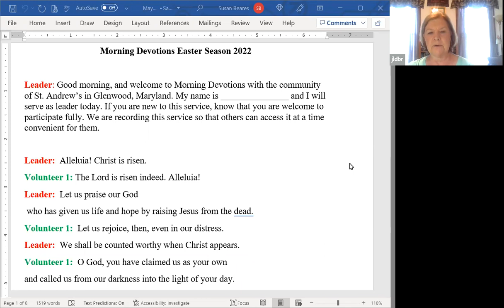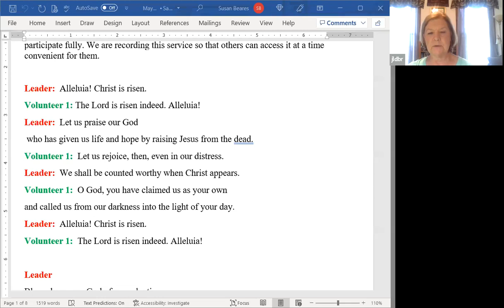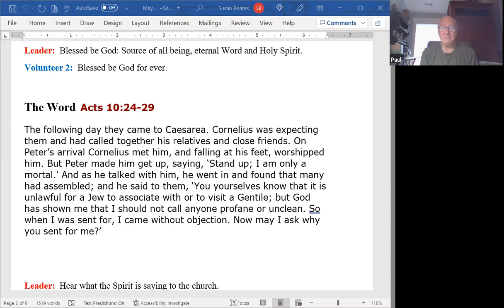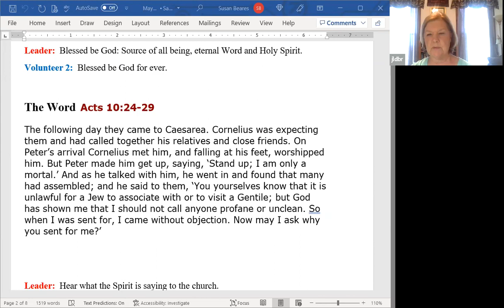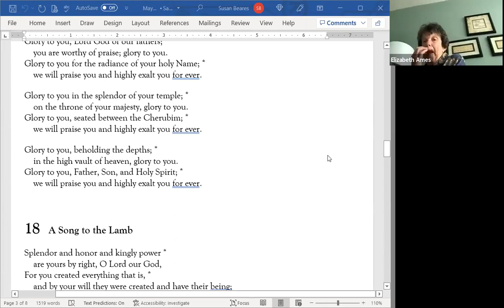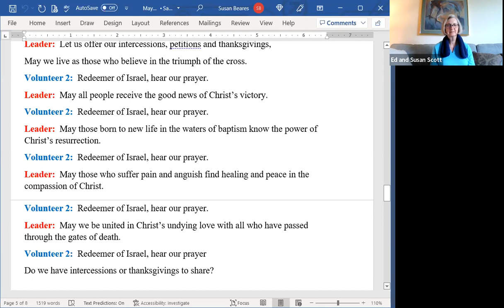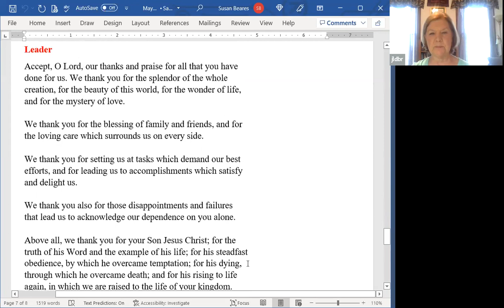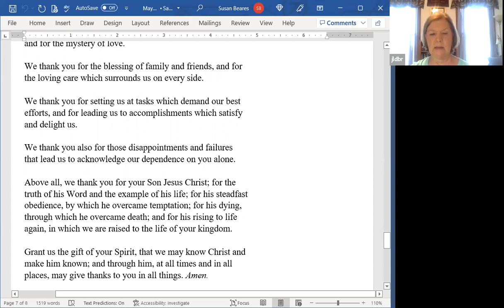Morning Prayer During Eastertide - May 19, 2022